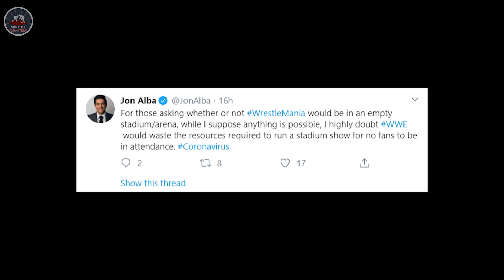Wrestlemania 36 in EMPTY STADIUM😨? Zero(0) Fans/Crowd Attendance -WWE Wrestlemania 36 Cancellation?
WWE's plan to prepare against the current situation, WWE Wrestlemania to take place in an empty stadium from Tampa, Florida, WWE Wrestlemania 36 to get cancelled or postponed?